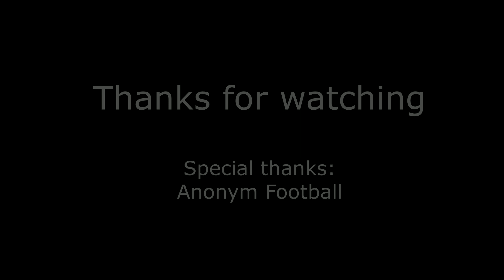Learn Football Skills / Trick Lessons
Cristiano Ronaldo chop
Elastico